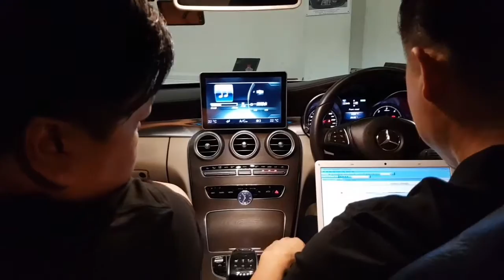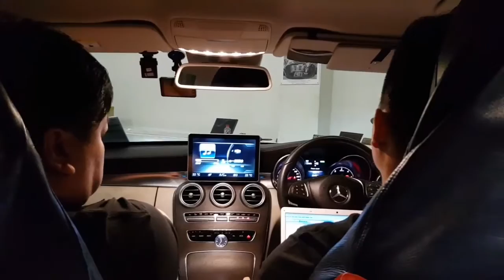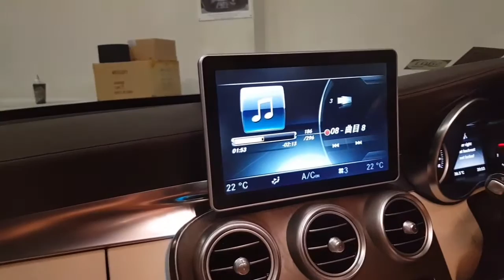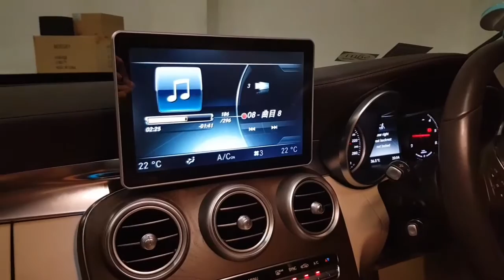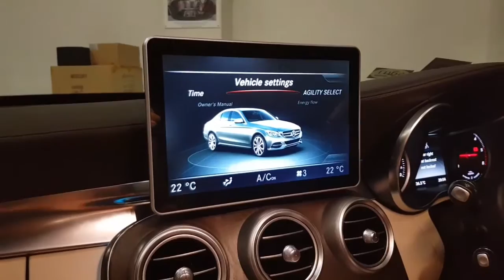Benz W205 คันนี้เสียงดีที่สุดในไทยด้วยการปรับจูนเสียงจากSound Engineerจาก Top Palace by Roj Mirage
สนใจสอบถามข้อมูลเพิ่มเติมที่
Mirage Audio